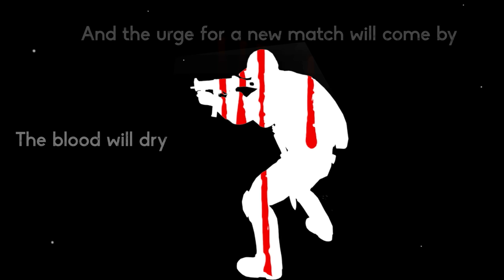Happy Holidays !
I wish you all happy holidays !